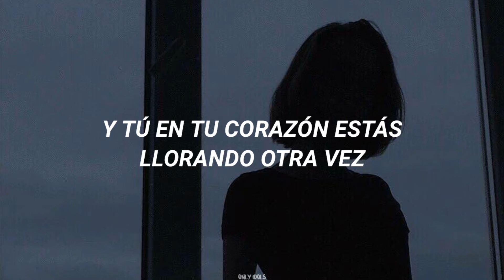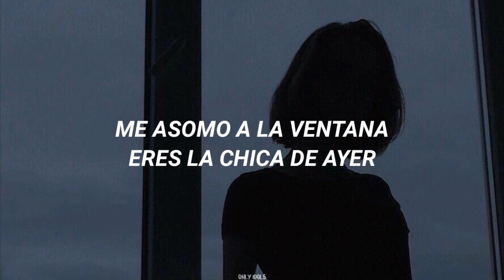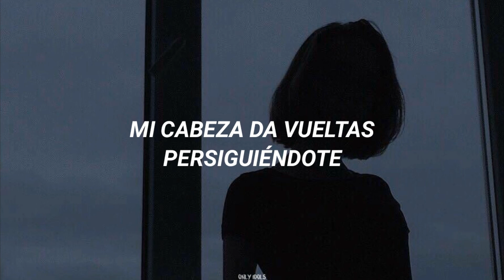Alfred García - La Chica De Ayer (letra)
ALFRED GARCÍA - LA CHICA DE AYER // LETRA - 1016 En Directo: Fin De Gira
tags (ignore)
alfred garcía, alfred garcia, 1016, de la tierra hasta marte, londres, la chica de ayer, cover, letra, lyrics, ot 2017